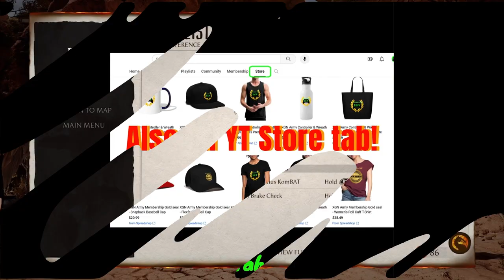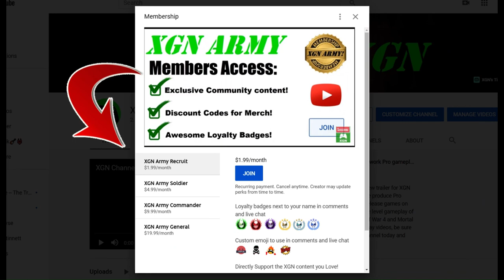MK1 Khameleon Kameo fighter gameplay with Fatality and Fatal Blow!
MK1 Khameleon kameo gameplay with her first Fatality finisher and Fatal Blow with Nitara! Khameleon Kameo fighter fatality and fatal Blow with Nitara in Mortal Kombat 1 on Xbox Series X.